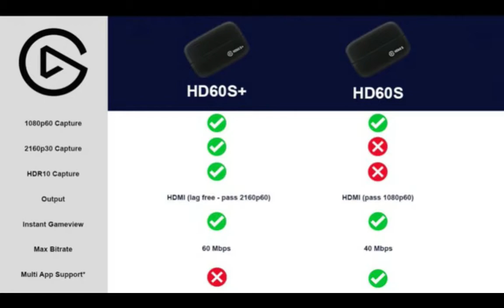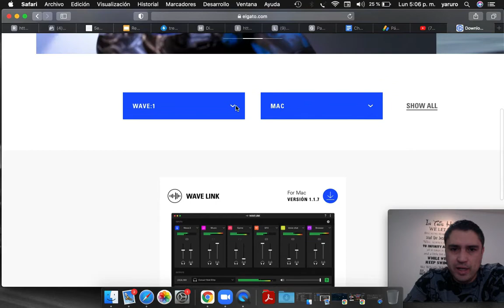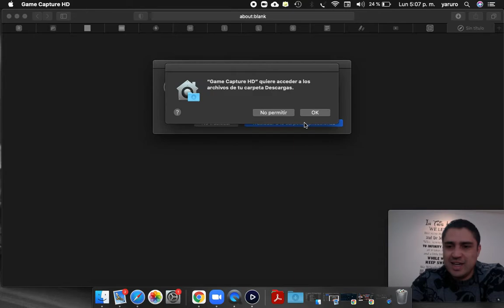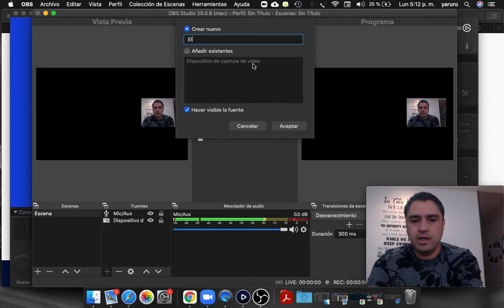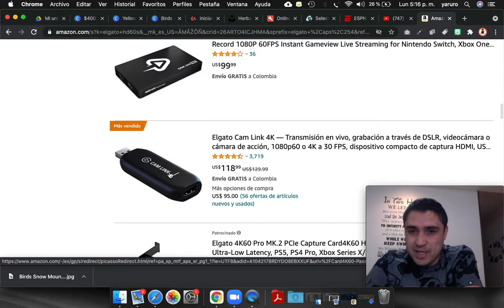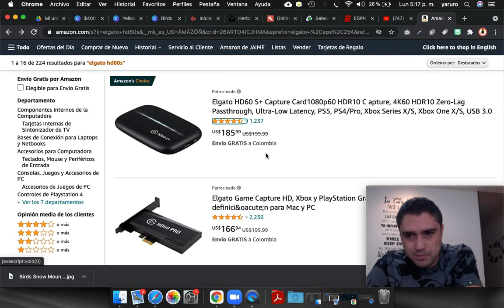Unboxing El Gato Video Capturadora S + // Como funciona con OBS y IOS // Comparación S Vs S+ //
Hola!
Hoy les traigo un Unboxing de la videocapturadora ElGato HD 60 PLUS. Adicionalmente veremos como sería la conectividad con IOS y OBS. No te pierdas este review , tutorial paso a paso.

Hola!👋🏼👋🏼
Super bienvenid@s al canal. Dejanos tus comentarios, opiniones o ideas para nuevos videos sin pena. Espero disfrutes del contenido, y si te gusta 👍🏼 lo suficiente y quieres apoyar ✊🏼 mi trabajo puedes hacer donaciones 💸  por Paypal en el siguiente enlace:

Cualquier ayuda es supremamente importante 😁. Además puedes seguirme o contactarme en las siguientes redes: